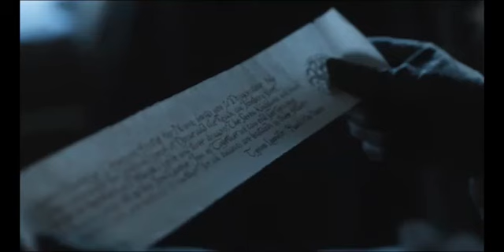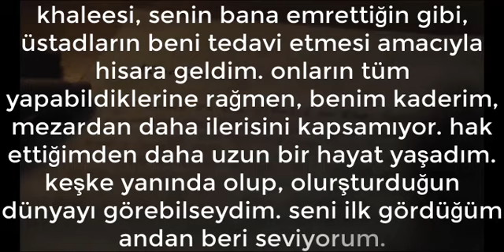Game of Thrones 7. Sezon 2.Bölüm İncelemesi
Game of thrones 7. sezon 2. bölümü olan "Stormborn" bölümünün incelemesi geldi.
Bizleri twitter'dan takip ederek gelecek videoları ve onların ne zaman yükleneceğini görebilirsiniz.

İyi seyirler...